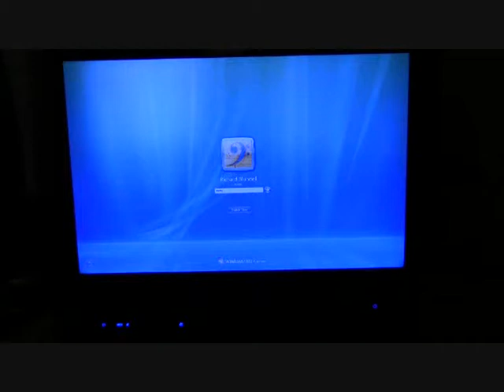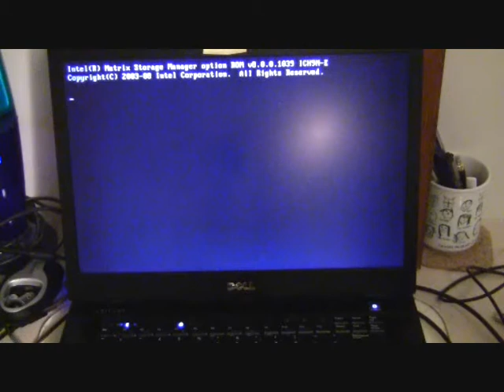Sleep Restarts Dell E6500 Latitude Laptop II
Put laptop to sleep, and it turns itself off, and then on again (eventually going through the lengthy "Resuming Windows..." process).

Note how power light stays on after laptop has been put to sleep, rather than glowing/throbbing on and off as usual.  It stays on for a while long after disk activity stops before going out as laptop powers itself down.  After a few second pause it then powers itself up again and restarts, lingering rather too long on the Intel Matrix Storage Manager screen (sometimes it restarts itself after lingering on this screen as well).